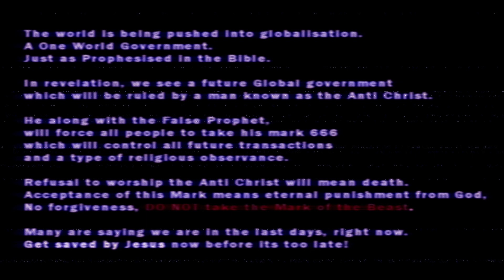Andrew Bridgen exposes WHO Treaty DANGER DEMOCRACY NWO Globalist big Pharma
Andrew Bridgen the Free Speech, Truth and Democracy campaigner urges  all Politicians of the World to be on the RIGHT side of History.
World Health organisation power grab of the Globalist cabal big Pharma interests, secretly emerging totalitarian world government.

"When the people are scared of the Politicians that is tyranny
When the Politicians are scared of the people that is democracy"

This was all predicted by the Bible & its happening NOW before our eyes.
"it causes all, both small and great, both rich and poor, both free and slave, to be MARKED on the right hand or the forehead, so that no one can buy or sell unless he has the MARK, that is, the name of the beast or the number of its name. This calls for wisdom: let the one who has understanding calculate the number of the beast, for it is the number of a man, and his number is 666." (Revelation 13:16-18)
DO NOT TAKE THE MARK 666.

Good News.
The Gospel in a nutshell.
God created man in his own image.
All have sinned against God (Rom 3:23).
God is Holy and perfect and therefore must punish sin perfectly.
The consequences of sinning against an eternal God are eternal.
The wages of sin are death (Romans 6:23).
But Christ came to earth and lived a perfect sinless life on our behalf,
and bore the eternal punishment of sin for all who are His on the cross of Calvary.
For those who repent and confess their sin to God and trust in Christ alone for their salvation will receive the gift of eternal life.